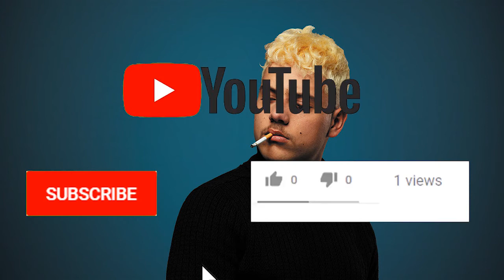PLK - Mamie (Audio)